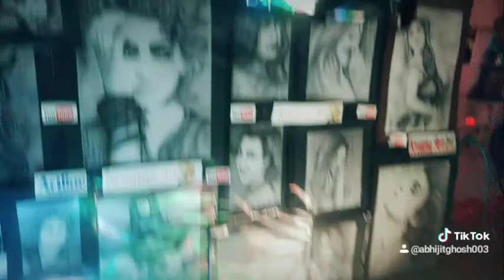September 4, 2020(2)